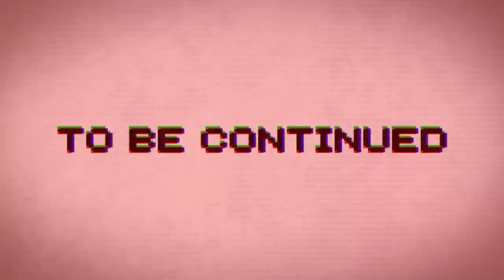※不愉快演出あり※グロ表現あり専属神篇第一幕～四神～10話「ネガティブハーモニクス」